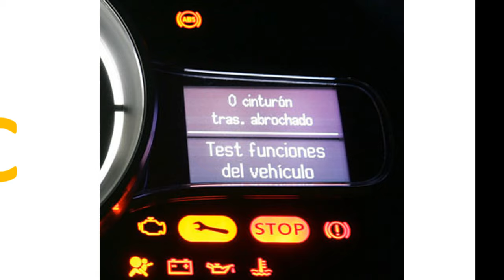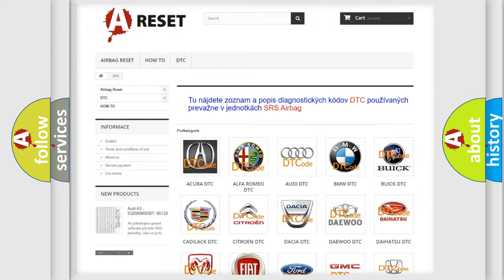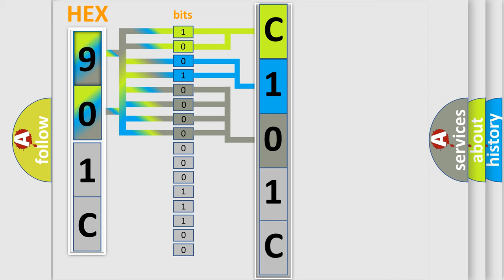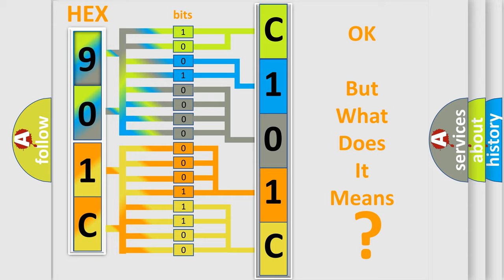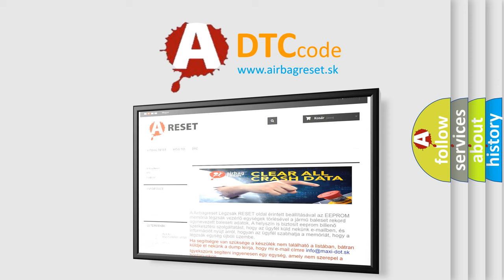DTC Lincoln C101C-14 Short Explanation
Contents:
0:21 Basic DTC analysis according to OBD2 protocol standard.
1:48 Insight into programming
2:58 A diagnostically understandable description of the Diagnostic Trouble Code
3:05 Basic error definition

Make:
Lincoln
Code:
C101C 14
Definition:
Lost Communication with Yaw Rate Sensor Module
Description:
When either of the following is detected: 1. With the IG1 terminal voltage 10 V or more,data from the yaw rate sensor cannot be received for 1 second or more.2. With the IG1 terminal voltage 10 V or more,the following occurs 10 times in succession within 60 seconds. The condition that data from the yaw rate sensor cannot be received occurs once or more within 5 seconds.
Cause:
 CAN communication system Yaw rate and acceleration sensor Skid control ECU
Failure Type: